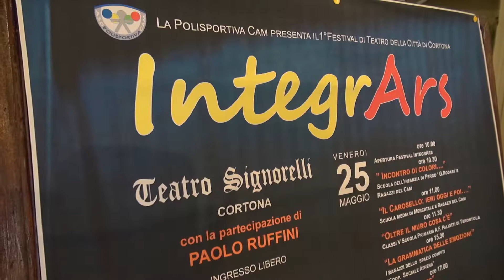Cortona(Ar). Al Signorelli in scena il teatro inclusivo con “IntegrArs”